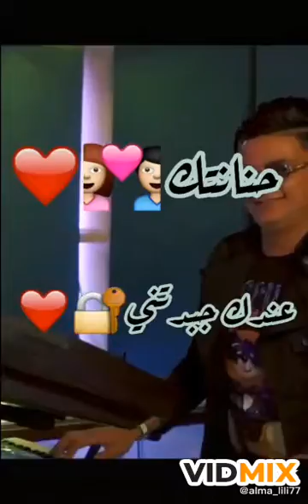L3icha m3ak ma 2a7laha ❤😍